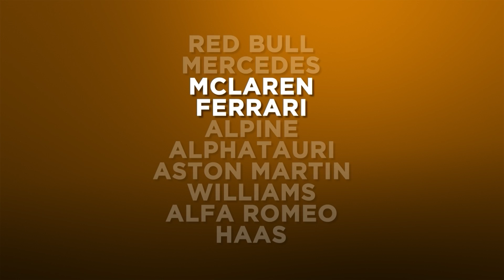The Upgraded Tech Behind McLaren's Race Winning 2021 Car | Formula 1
What has McLaren done to its MCL35M to get back to winning ways in Formula 1? McLaren has not rested after their successful 2020 F1 season, incorporating a new Mercedes engine, combatting 2021 aero regulations and generally making the MCL35M the best car it can be. With Ferrari close behind in the championship, Jake Boxall-Legge takes a look at the major tech upgrades McLaren have made in 2021.

0:00 McLaren's Fight Against Ferrari
0:38 The Mercedes Power Unit
1:53 2021''s Diffuser Changes
2:30 2021's New Floor Rules
3:14 Upgrading the Rear Of The Car
4:23 Monza's Domination With New Wings